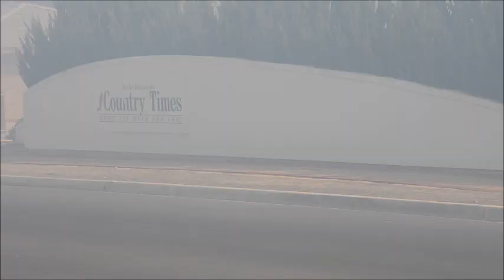Fire in Kadina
A fire on Drain Road near the entrance of Harvest Christian School caused havoc during school pick-up this afternoon (March 25).